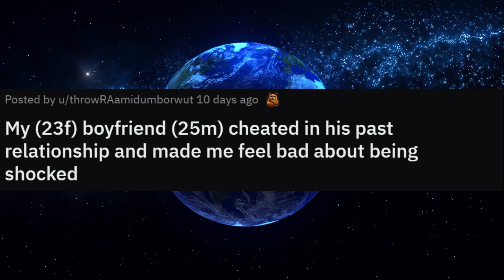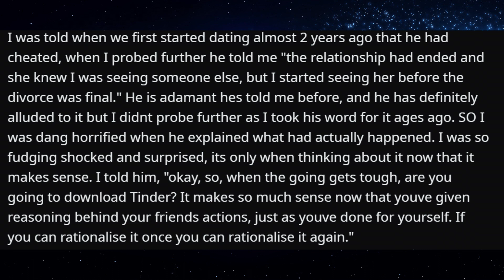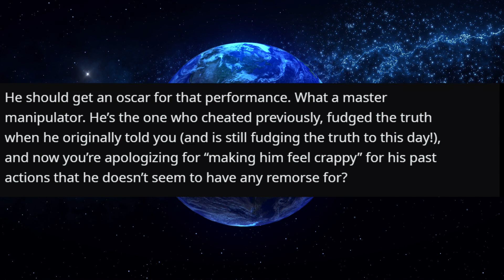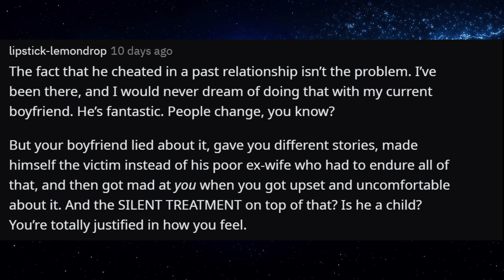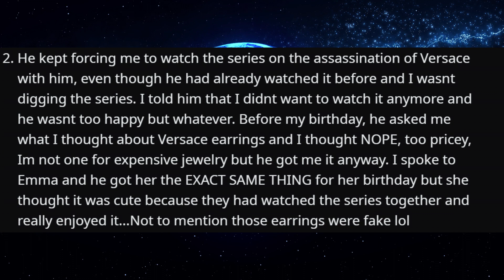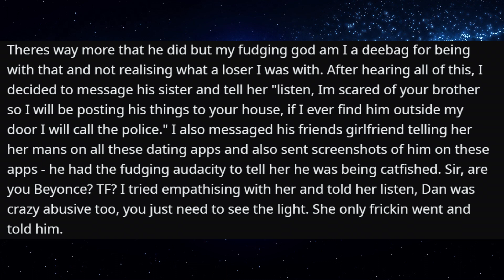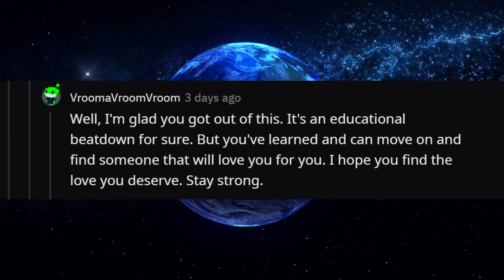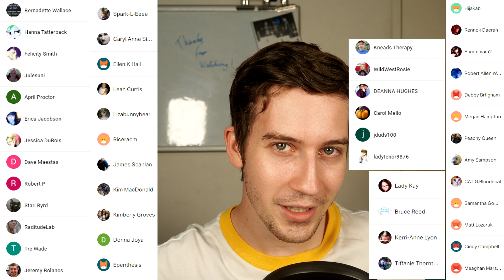(Update) My Boyfriend Lied About His Cheating In His Last Relationship... Relationship Advice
Hi y'all, I'm in a very sticky situation - I am reposting this as I didn't get much feedback last time and am honestly going to meet up with him later on today to breakup with him over this. I just dont want to feel like I am making a major mistake and want to hear from as many of you as possible.

My boyfriend Dan cheated in one of his past relationships and I only found out about it last night...

00:00 Intro
00:21 Story One
09:31 Story One Update